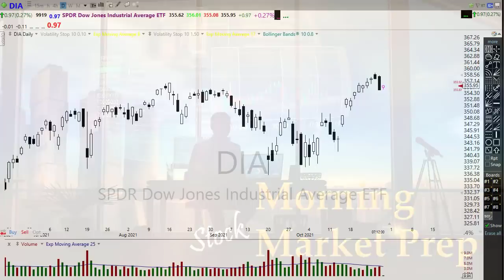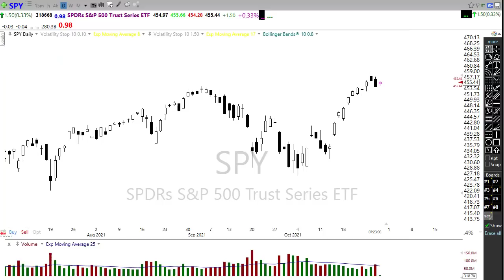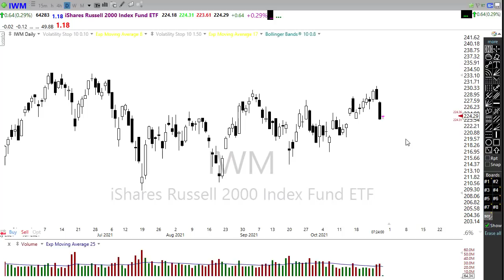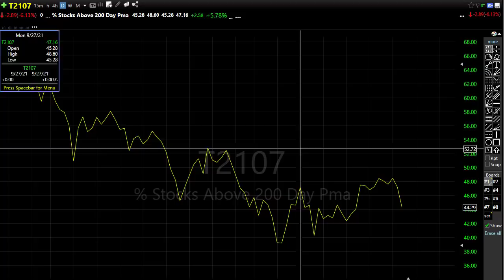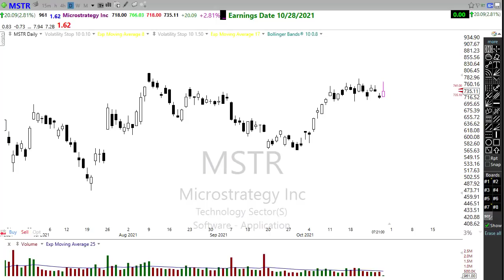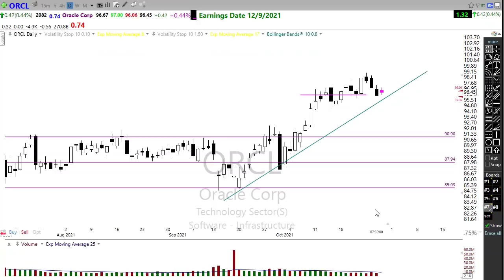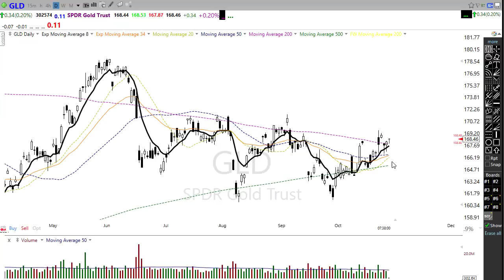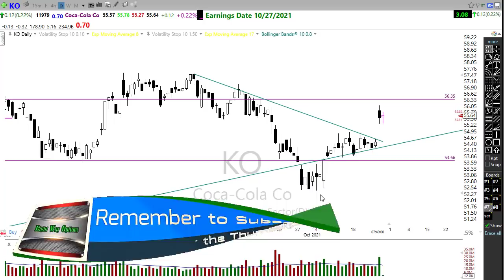Morning Market Prep | Stock & Options Trading | 10-28-21